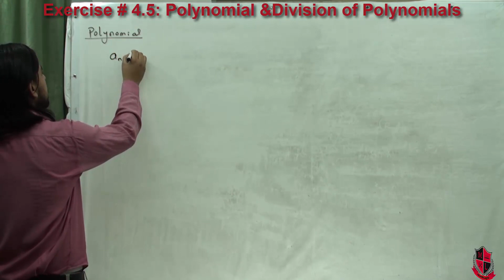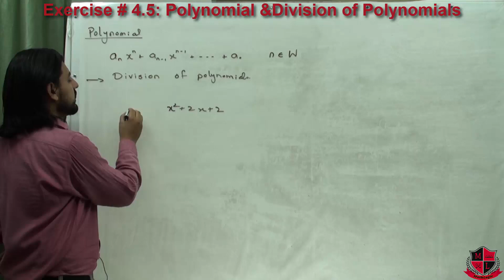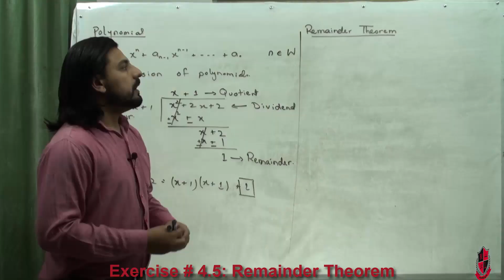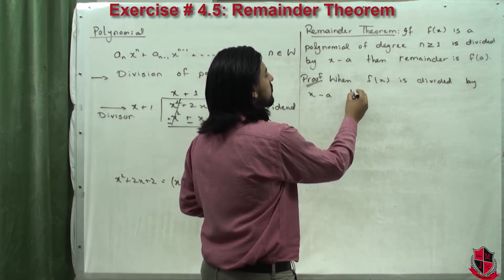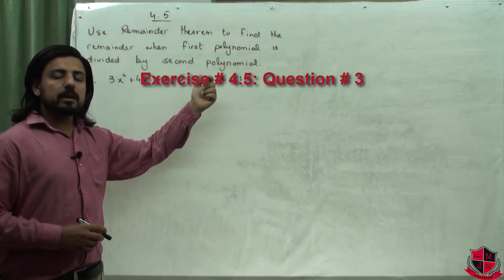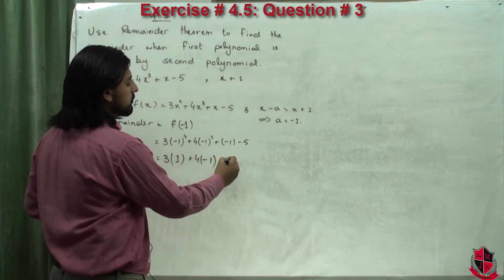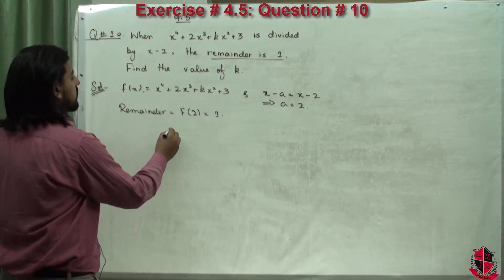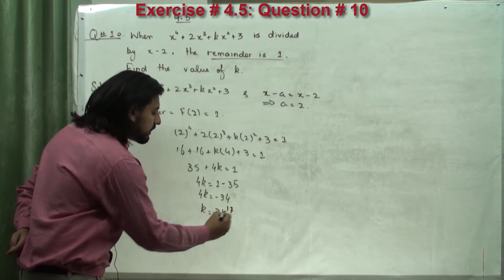Remainder theorem, remainder when polynomial p(x) is divided by x-a. Lec 4.5-01, Math 11 Chap 4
In this lecture series "Mathematics 11 Chapter 4" Mr. Gulraiz Afzal will discuss theory and questions of chapter 4 of first year mathematics.